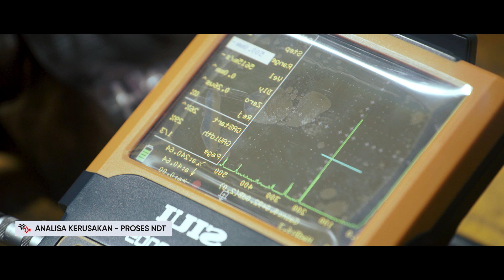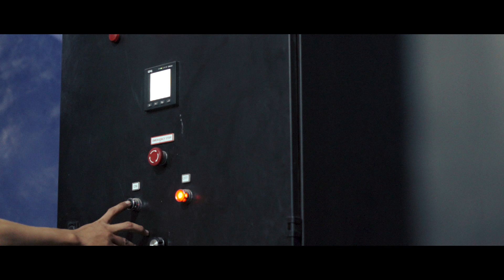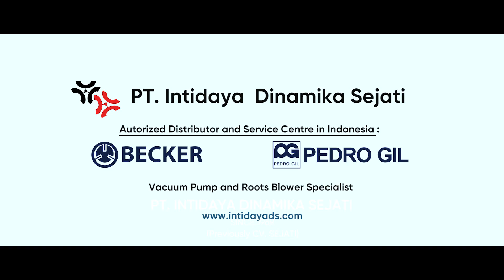Process Service Roots Blower, Aerzen, Robuschi, Pedro Gil, etc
Kami Intidaya menerima Jasa Servis Roots Blower meliputi :
1. Sand Blasting
2. Arc Spray
3. Rekondisi Rumah Bearing
4. Grinding Side Plate
5. Grinding Shaft Rotor
6. Balancing Rotor, dll
dengan berbagai merk Blower (Aerzen, Robuschi, Pedrogil, dll)

PT. INTIDAYA DINAMIKA SEJATI (SINCE 1969)

dari Jember untuk Indonesia